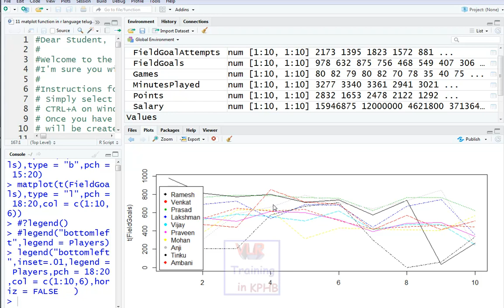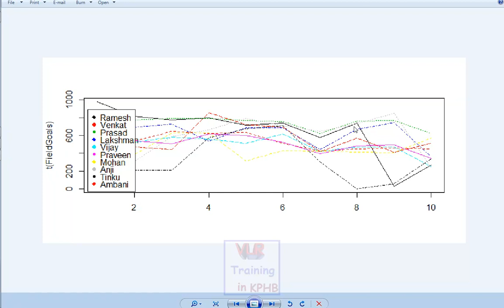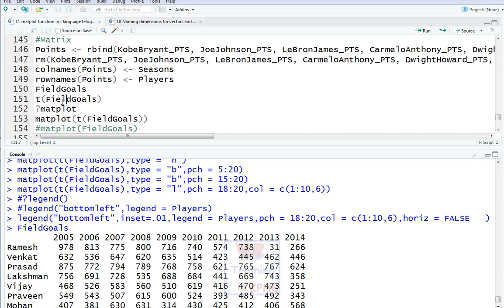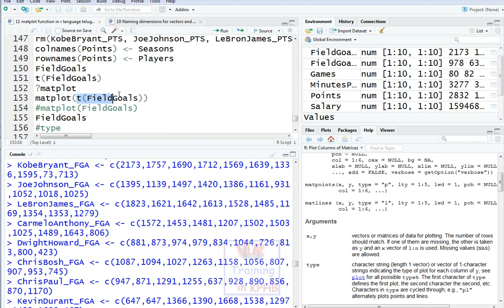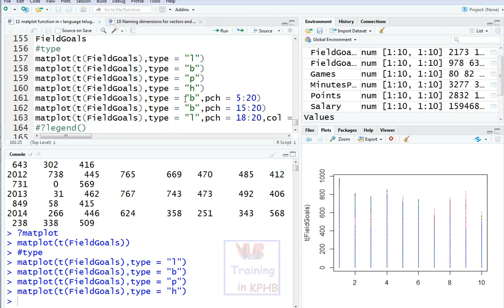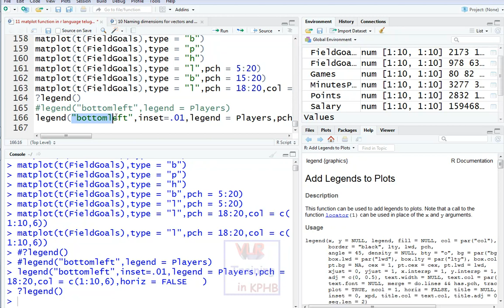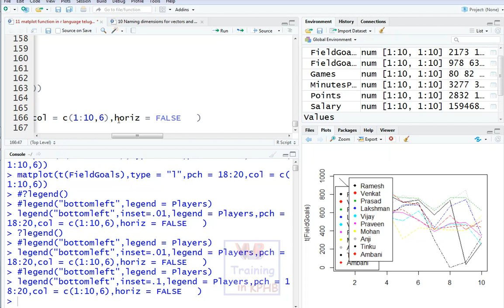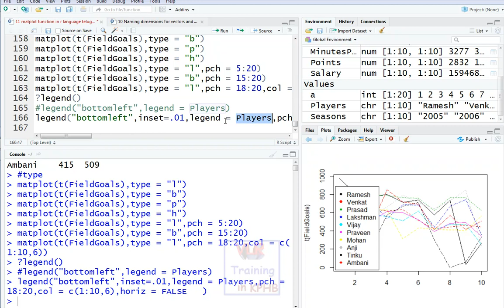Matplot Function in R Language In Telugu | VLR Training Class 11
matplot function in r language,
matplot in r color,
matplot title r,
r matplot add line,
r matplot example,
r matplot legend,
r matplot multiple lines,
r plot matrix,
ylim matplot r,
 1.Digital Marketing
 2. Data Science
 3. AWS
 4.Angular JS

RPA Tools
5. Automation Anywhere
6.Blue Prism
7.Uipath

8.Web logic Server
9.SOA etc

RPA Tools
4.UI Path Demo